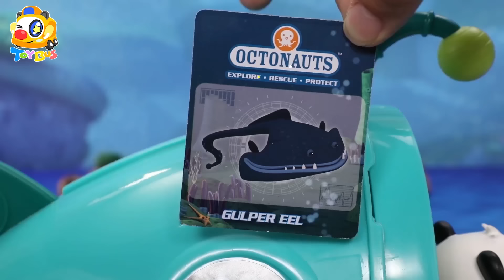상어 배속에 공룡알|배가 아파요|키키묘묘 구조대|장난감이야기 모음|토이버스|Kids Toys | Baby Doll Play | ToyBus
친구들 안녕~!
키키 묘묘와  장난감 친구들이에요.
토이버스 장난감 친구들 채널에서는 재미있고 신기한 장난감 이야기와 신기한 만들기 놀이 영상을 감상할수 있어요!

 많이 사랑해주세요. ^ㅡ^

Kids cooking toys, kids occupation pretend play, kids play in indoor playground, kids with car toys, makeup tutorial for kids, dinosaur story, kids in the swimming pool, kids making yummy desserts, kids in all kids of play places, play doh fruits, play doh animals, play doh how to make, unboxing toys and more funny toys!!